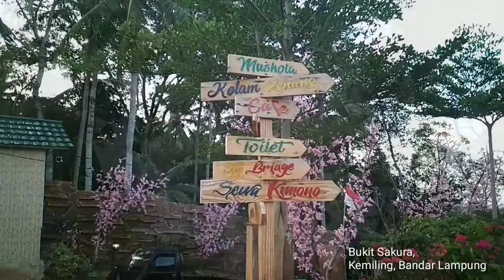BUKIT SAKURA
Bukit Sakura adalah tempat wisata yang berada di Kimiling kota Bandar Lampung, tempat ini cocok untuk berselfie karena suasana yang dihardirkan bernuansa Sakura yang ada di Jepang. Tiket masuk nya pun cukup murah dengan background pemandangan alam yang luar biasa.

We are making such material available in our efforts to advance understanding of human rights, political, economic, democratic, scientific, social justice issues, etc. We believe this constitutes a 'fair use' of any such copyrighted material as provided in the Copyright Law.